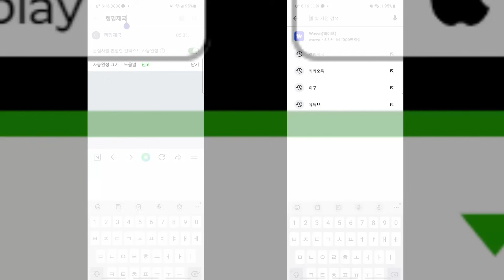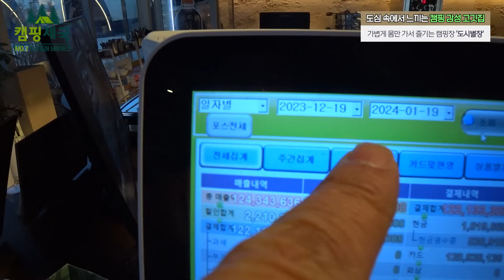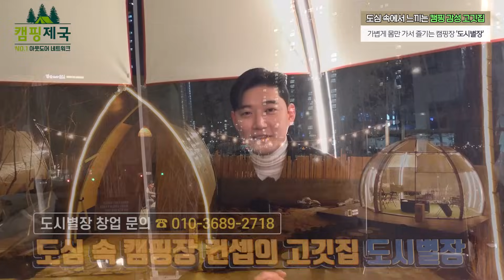성수기에는 월 2억 5천까지 매출내는 젊은 사장님 만나봤습니다!